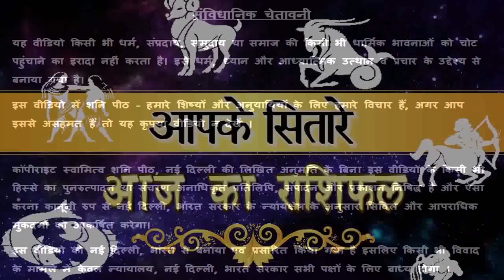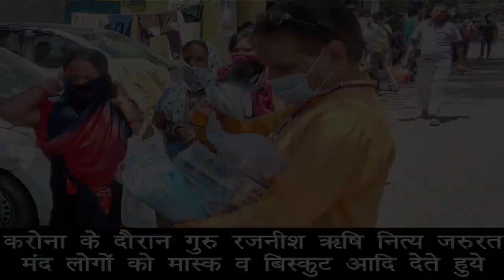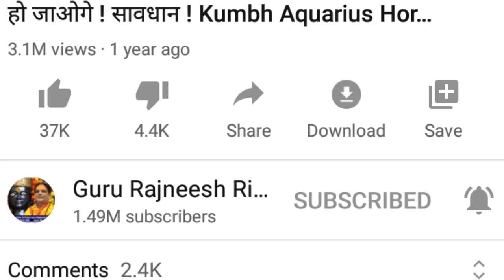Singh Rashifal 2021 | सिंह राशिफल 2021 | Singh Rashi 2021 | Leo 2021 | Annual Horoscope 2021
प्रिय भक्त,

!! जय शनिदेव !!

गुरुमा रुक्मणी
स्वामी ऋषि

Important PS:
1. If you do not Trust / Like our Video, please do not watch our Videos.
2. All the disputes / legal matters related to our Video will be subject of Jurisdiction of Delhi, Govt. of India only.
3. All the information of this video (आज का राशिफल) is published by us in good faith and for general information purpose only. This channel, video or Publisher of this Video do not give any guarantee about the completeness & accuracy of this information